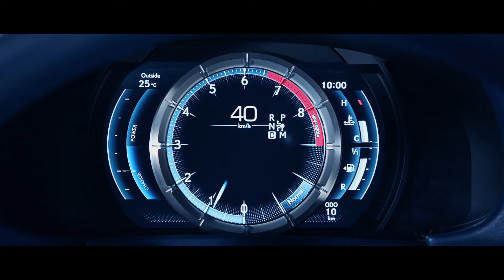Lexus España | Nuevo Lexus LC 500 h Híbrido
Tras la primicia mundial del LC 500 con el motor V8, estamos orgullosos de desvelar el nuevo LC 500h en el Salón del Automóvil de Ginebra, equipado con el primer sistema híbrido Multi-Stage, diseñado específicamente para las máximas prestaciones.

El Nuevo LC 500h representa una nueva era para Lexus: ingeniería vanguardista y diseño atractivo unidos para presentar el Coupé buque insignia de Lexus. Le invitamos a descubrir el nuevo modelo, así como su prototipo LF-LC, del cual ha tomado la inspiración.